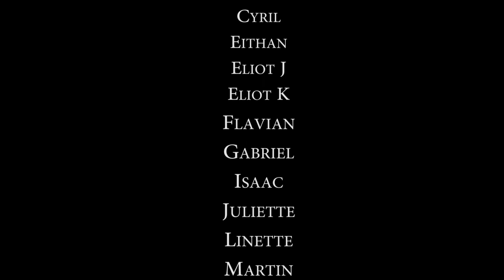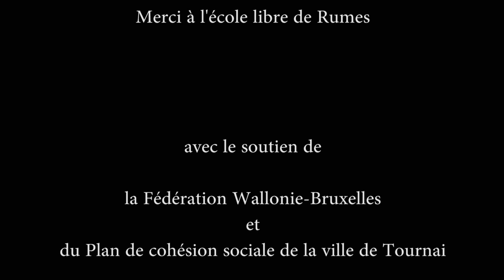Fun News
Court-métrage réalisé dans le cadre d'un stage d'apprentissage des techniques cinématographiques.

Stage proposé par le Théâtre les Enfants d'Art'Ô avec la maison de jeunes Port'Ouverte et Kinovideo.